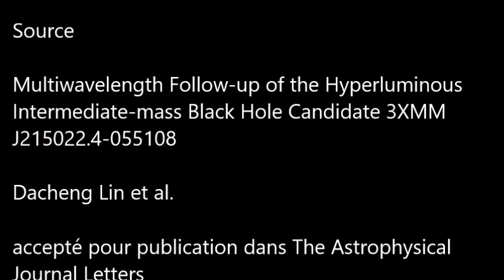[Astrophysique] Détection formelle d'un trou noir de masse intermédiaire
En 2006, une forte éruption de rayons X provenant d'une source nommée  3XMM J215022.4−055108 a été observée et attribuée soit à une destruction maréale d'étoile par un trou noir de quelques dizaines de milliers de masses solaires situé dans une galaxie lointaine ou soit à l'éruption d'une étoile à neutrons dans notre galaxie. Aujourd’hui, une équipe américano-française fait de nouvelles observations et conclue sur la première hypothèse, faisant de cette détection la première sans équivoque d'un trou noir de masse intermédiaire. Une étude à paraître dans The Astrophyscical Journal Letters.